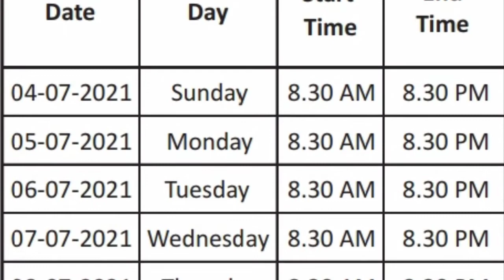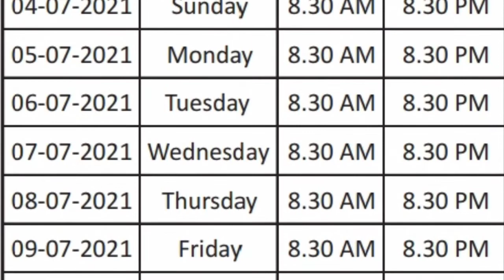Online Examination of MLIS Semester Autumn 2020 | AIOU | @The Biolish World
In this video, schedule and course codes for online examination of MLIS  Semester Autumn 2020 is discussed.